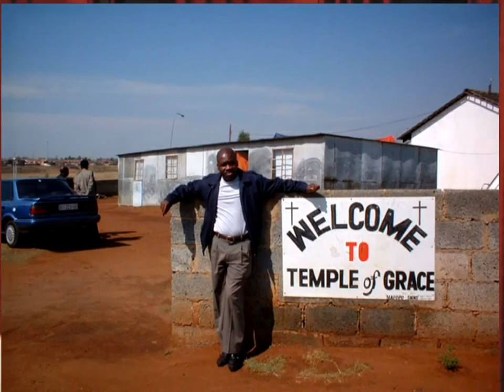Getting a Tent from Judea Harvest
Judea Harvest have distributed more than 2000 tents in the past 12 years.  This video will show how a pastor/individual can get such a tent from us.